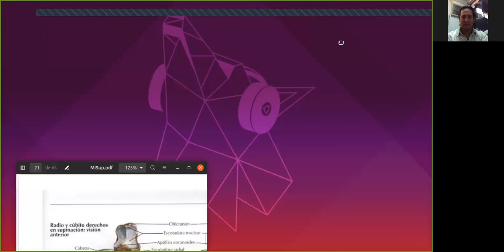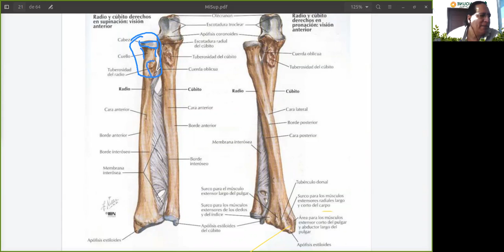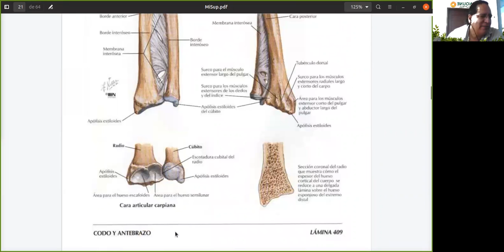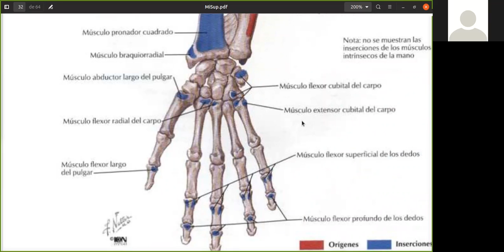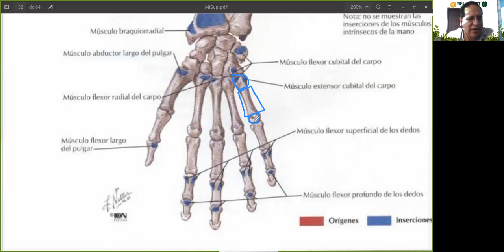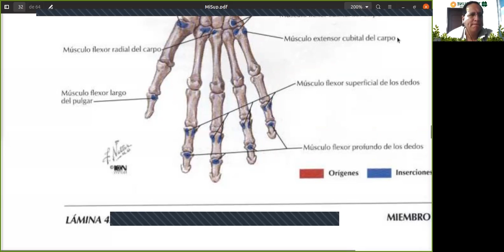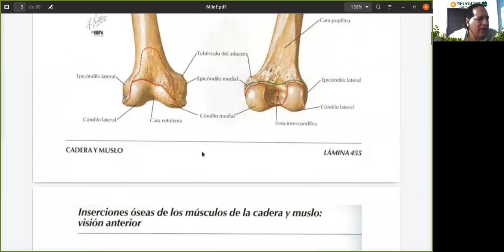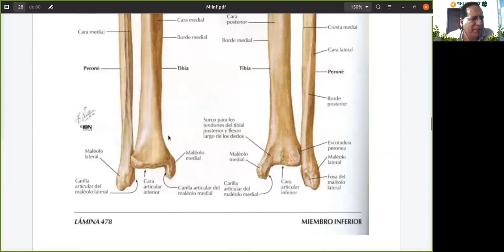CLASE DE ANATOMIA 09062020 PARTE 1